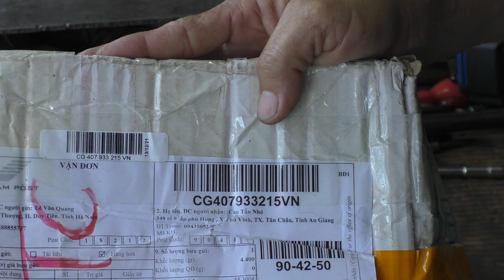Khắc phục lỗi không nổ trên máy cưa Hitachi CS 33ED,nguyên nhân đến từ hệ thống xăng chế hòa khí.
Tiếp cuộc hành trình hôm nay mình xin chia sẻ cách khắc phục lỗi không nổ, trên máy cưa xích Hitachi.  Vậy nguyên nhân và cách khắc phục như thế nào mọi người cùng tìm hiểu chi tiết trong cilp nhé  !